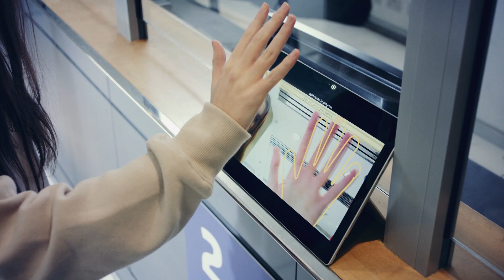Basta un saluto - Hitachi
Un semplice saluto per dire addio al vecchio passaporto e dare il benvenuto al futuro dell'identificazione biometrica. Basta togliersi mascherina e occhiali, basta passaporti, basta password o firme. Basta un saluto! La tecnologia Finger VeinID di Hitachi identifica con certezza una persona dalle vene delle dita. Dovete solo posizionarle davanti alla telecamera del computer o del cellulare. Questo è il futuro dell'identificazione biometrica. Questa è solo una delle tante storie che caratterizzano lo spirito pionieristico di Hitachi. Per saperne di più visitate il sito